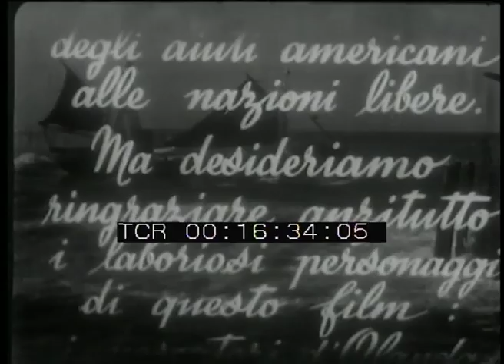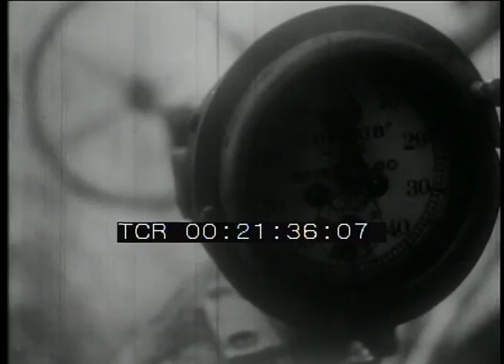Pescatori d'Olanda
Regia: Herman van Der Horst
Casa di Produzione: Cinetone Studio Amsterdam
Anno: 1947/1952
Abstract: L'intera stagione della pesca all'acciuga nel Mare del Nord è sintetizzata da una giornata di lavoro di un equipaggio di pescatori di un villaggio olandese: dai preparativi alla via del ritorno.